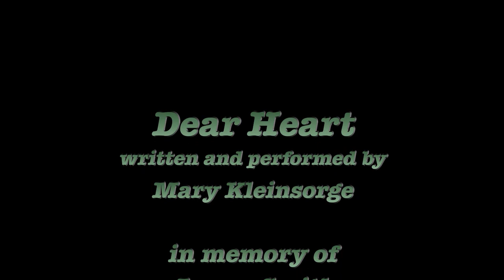Dear Heart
Dr Mary Kleinsorge plays Dear Heart for classical guitar.  She wrote Dear Heart in memory of her friend, teacher and mentor, James Smith, who recently passed away.  James was Professor of Classical Guitar at the USC Thornton School of Music.